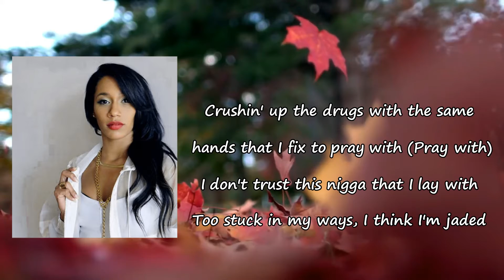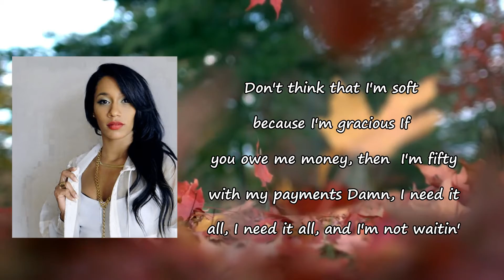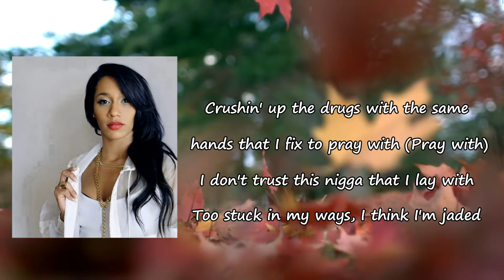BIA - SAME HANDS ft. Lil Durk Lyrics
Songs: SAME HANDS by BIA ft. Lil Durk
Album

SAME HANDS Lyrics:

CB on the beat)

Crushin' up the drugs with the same hands that I fix to pray with (pray with)
I don't trust this nigga that I lay with
Too stuck in my ways, I think I'm jaded
I cannot afford to be complacent (complacent)
I don't trust this nigga that I lay with (that I lay with)

Lately I've been runnin' through my patience
Kush and YSL is on my fragrance
Niggas did me foul, that's a flagrant
How I hold it down like I'm a basement
Don't think that I'm soft because I'm gracious
If you owe me money, then I'm 50 with my payments
Damn I need it all, I need it all, and I'm not waitin'
How I cut 'em off like this shit's really gettin' painless
How come all my friends turn to acquaintance? I had to replace them

I don't trust her, I just stay with her
I put rocks in your crib, that's the only reason I stayed with her
I don't even go on dates with her
I know she like eatin' them hoes out, she don't date niggas
Bought her a Benz, I took her out to kill
Jump out the yacht when I fly to meet her
I show her my watch, you're not far from the real
She don't wanna do it, I gave her the bill
She want the lean instead of the legacy
She act like an addict, she want her pill
She want a Birkin, let's sign my deal, I told her no, not payin' for her pills

I don't judge nobody 'cause I sin too
If I see you winnin', then I win too
Smokin' on my pain like it's my ritual
Just know when you down, that they gon' diss you
Niggas tellin' lies like it's habitual
Damn I need it all, I need it all, in the residual
Money turned my heart into an igloo
Only when you dead is when they miss you
Tell whoever plottin' to continue
Ready for whoever want that issue (that issue)